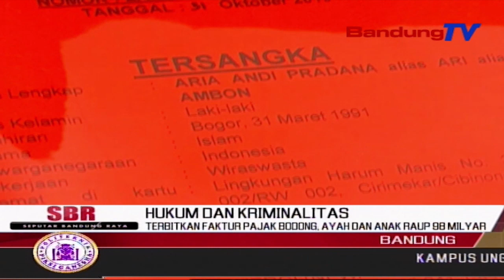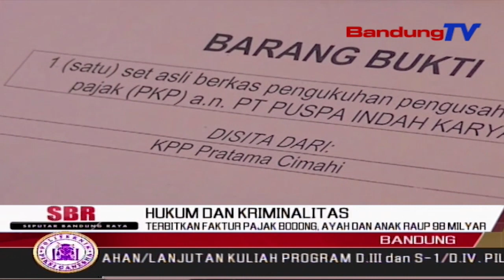Terbitkan Faktur Pajak Bodong, Ayah Dan Anak Raup 98 Milyar | SBR | BANDUNGTV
SBR | BANDUNGTV | FARHAT MUMTAZ | Penyidik Korwas PPNS Ditreskrimsus POLDA JABAR Bersama Penyidik KANWIL DPJ Jawa Barat Satu,Melaksanakan Penyerahan Tahap Dua Terkait Proses Penyidikan Tindak Pidana Dibidang Perpajakan,Terhadap Satu Keluarga,Garagara Menerbitkan Faktur Pajak Bodong.Para Tersangka,Meraup Uang Negara Hingga Sembilan Puluh Delapan Milyar Lebih,Dari Hasil Penerbitan Faktur Pajak Bodong.